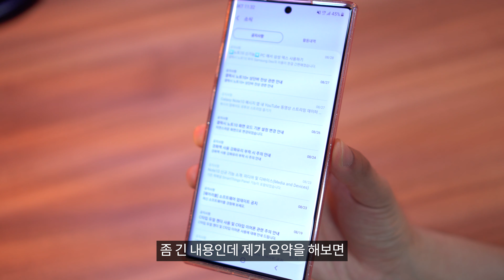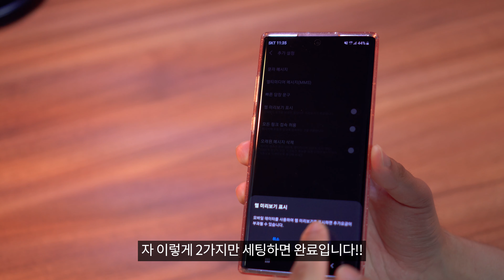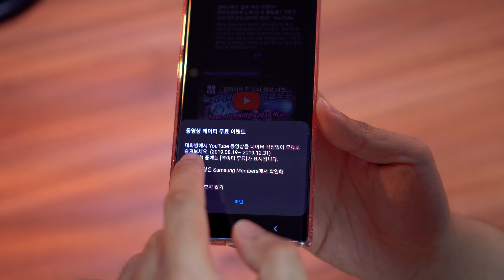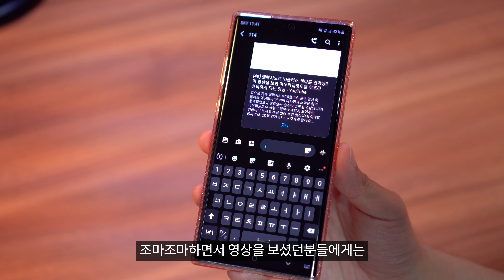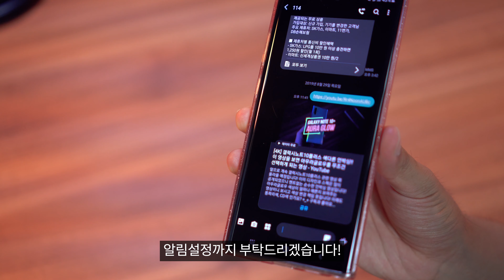갤럭시노트10 / 플러스 사용자만 올해까지 유튜브 동영상 데이터 무료로 보는 방법! 꿀팁!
* 해당 영상은 4K 화질을 지원하고 있습니다

* KT 사용자의 경우
설정 - 소프트웨어 업데이트를 통해
최신 소프트웨어를 설치해야 데이터 무료 적용이 가능합니다

유튜브 동영상 데이터 무료로 보는 방법이
갤럭시노트10 사용자는 한시적으로 가능해졌습니다!
그래서 그 방법을 공유해드립니다!
올해까지 사용이 가능한 방법이니 데이터가 부족하신분들은
꼭 활용해보세요!!

항상 좋은 영상으로 찾아뵙겠습니다!